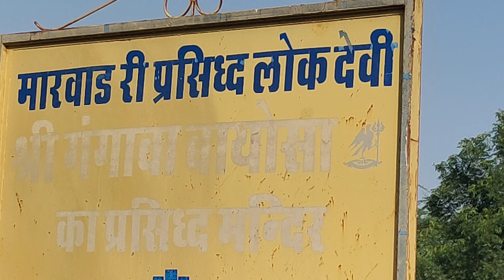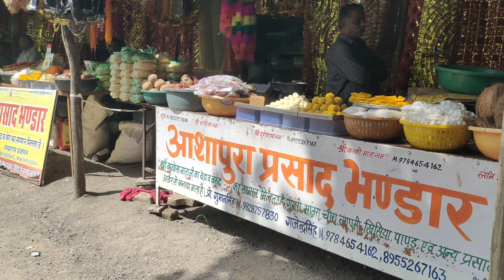Gangawa Baiyosa Temple Mela 2024 | गंगावा बायोसा मंदिर 🚩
Gangawa Baiyosa Temple Mela 2024 | गंगावा बायोसा मंदिर मेला | भव्य शोभायात्रा और सांस्कृतिक कार्यक्रम का ऐतिहासिक नजारा 🚩

🙏स्वागत है गंगावा बायोसा मंदिर मेला 2024 में! इस वीडियो में देखिए ऐतिहासिक शोभायात्रा और सांस्कृतिक कार्यक्रम की भव्यता, जो इस मेले को राजस्थान के सबसे प्रसिद्ध आयोजनों में से एक बनाता है। दूर-दूर से आए श्रद्धालु इस पर्व को श्रद्धा और उत्साह के साथ मनाते हैं। नेशनल हाईवे 325 से करीब 2 किलोमीटर अंदर स्थित बायोसा मंदिर का शानदार दृश्य और पारंपरिक प्रदर्शन देखने से न चूकें।

👍Gangawa Baiyosa Temple Mela 2024 का भव्य आयोजन इस भाद्रवी तेरस पर हुआ, जो कि इस क्षेत्र का सबसे बड़ा और प्रसिद्ध मेला माना जाता है। ⛩️🙏 इस वीडियो में, आप देखेंगे इस ऐतिहासिक मंदिर में भक्तों का आस्था और विश्वास से भरा माहौल, धार्मिक अनुष्ठान, और मेले की अद्भुत रौनक।

- **Gangawa Baiyosa Dham** की पारंपरिक पूजा और अनुष्ठान 🌸
- भव्य शोभायात्रा और सांस्कृतिक कार्यक्रम 🚩
- भक्तों का उत्साह और मंदिर की पवित्रता का अनुभव
- भाद्रवी तेरस के इस मेले की अद्वितीय झलकियाँ 🎉

इस मेले में हर साल हजारों श्रद्धालु अपनी मनोकामनाएं लेकर आते हैं और Baiyosa Mata का आशीर्वाद प्राप्त करते हैं। यह वीडियो आपको उस अद्भुत माहौल का अनुभव कराएगा, जो श्रद्धालुओं के दिलों में आस्था और भक्ति का दीप जलाए रखता है।

✳️  Highlights ✳️
    गंगावा बायोसा का ऐतिहासिक मेला
    Bhadravi Teras 2024 Special
   राजस्थान का प्रसिद्ध मंदिर
   नेशनल हाईवे 325 के पास स्थित
Gangawa Baiyosa Mela Live Darshan

Gangawa Baiyosa Temple Mela 2024

Gangawa Baiyosa Mandir Rajasthan

Gangawa Baiyosa Temple History in Hindi

Gangawa Baiyosa Mandir Live Video

Rajasthan Famous Temple Mela

Gangawa Baiyosa Mela Darshan 2024

Gangawa Baiyosa Temple Vlog

Famous Rajasthan Temples

Gangawa Baiyosa Temple Mela Timings

🙏 इस अद्भुत मेले की यात्रा को पूरा देखें और अपने विचार नीचे कमेंट में साझा करें।